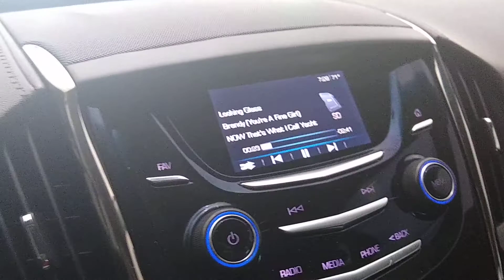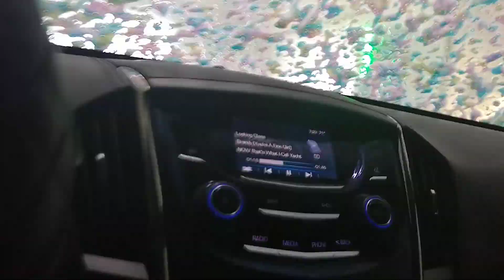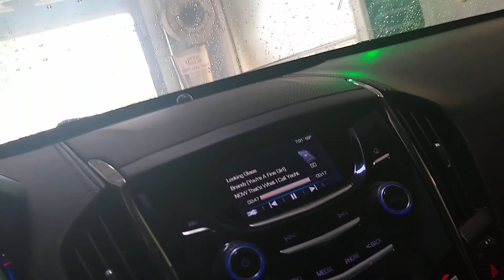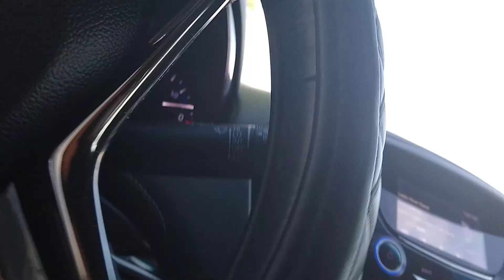May 23, 2020